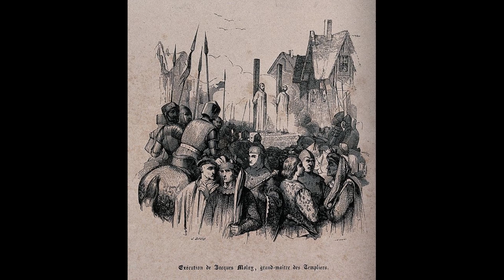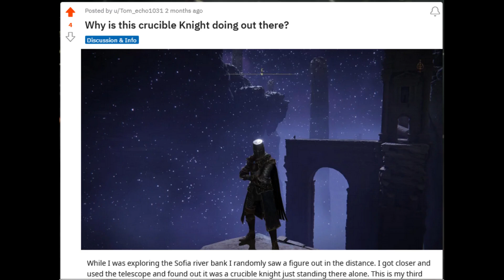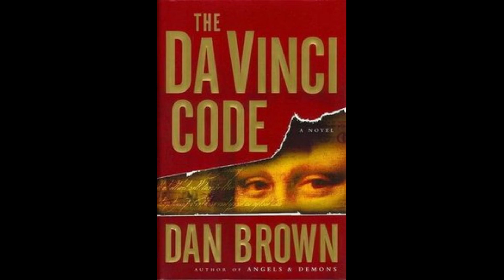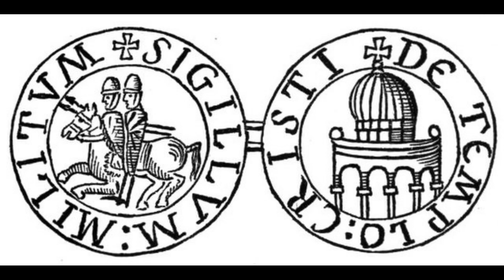Ancient Orders: Knights Templar & Crucible Knights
The Crucible Knights are an order of fearless warriors that once waged war across the Lands Between to solidify the Greater Will's control. They were led by Godfrey, the first Elden Lord. The end of their order came when Queen Marika exiled them after turning Godfrey into the first tarnished. They fought with firm beliefs in the crucible. After the knights conquered all that could challenge the Erdtree, the Greater Will deemed the crucible as chaotic and shunned those who dwell within its nature, such as the misbegotten warriors or omen.

Similarly the Knights Templar were an order of knights that gained prominence during the Crusades. They fought for their belief in the Christian God, conquering territories within the Holy Lands. Their order end came when King Philip IV labeled them as heretics to gain their wealth and land.

Both orders were associated with the color red and both truly believed in their cause before being betrayed by their sovereign ruler for a hidden gain.

Who were the knights Templar?

Who are the Crucible knights?

What are the Crusades?

Why does gold turn a reddish color?